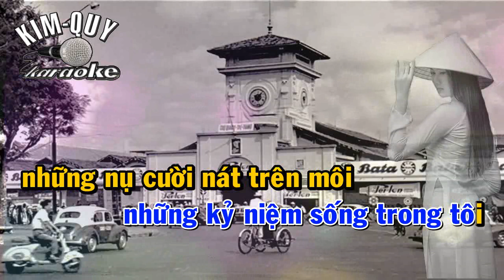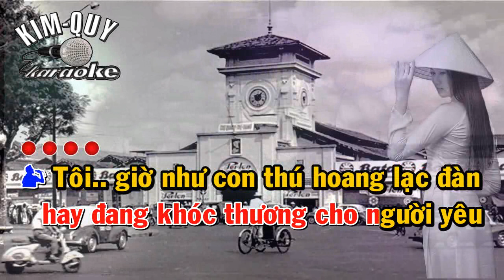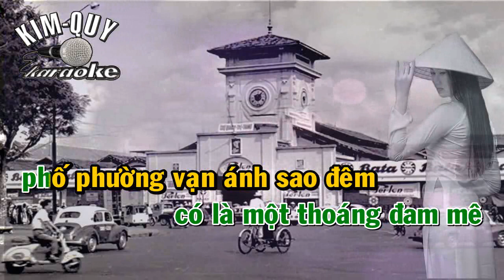SÀIGÒN VĨNH BIỆT - KARAOKE - SONG CA ( D/Rê Trưởng )